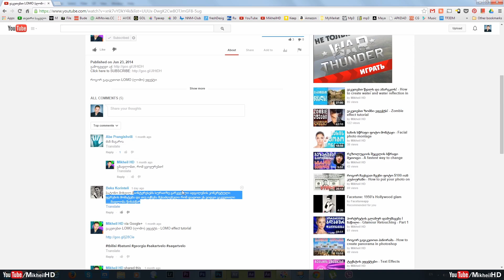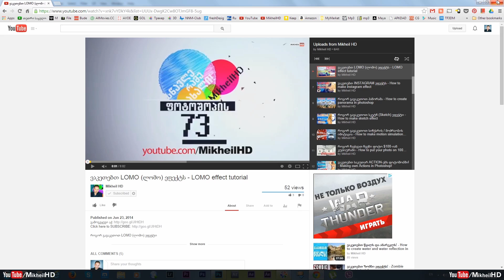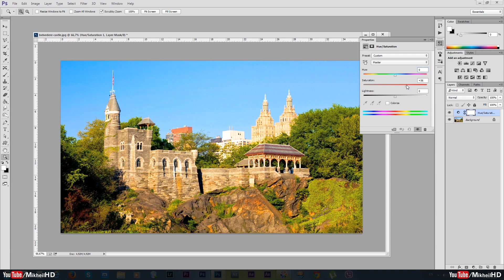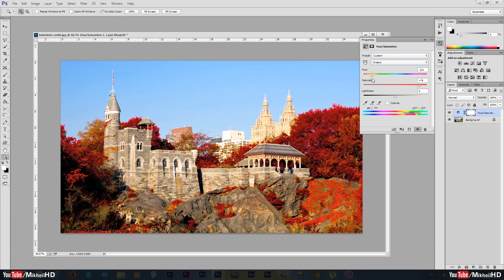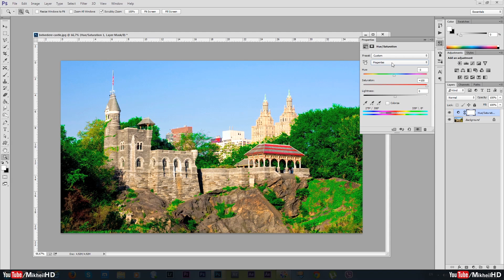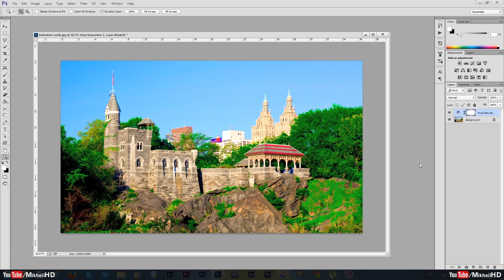ფერების შერჩევითი კორექცია - Selective color correction in Photoshop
ფერების შერჩევითი კორექცია Photoshop - ში

გთხოვთ დაგვიტოვოთ კომენტარი, სურვილები და შემოგვიერთდით, თქვენ აღარასოდეს გამოტოვებთ ახალ გაკვეთილს!

In this tutorial, I'll show you basic Selective color correction in Photoshop.